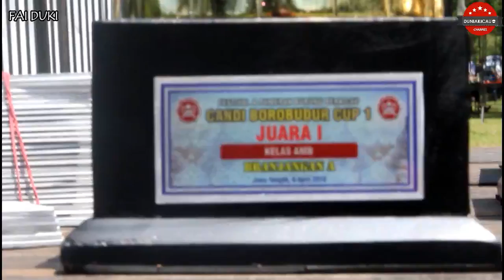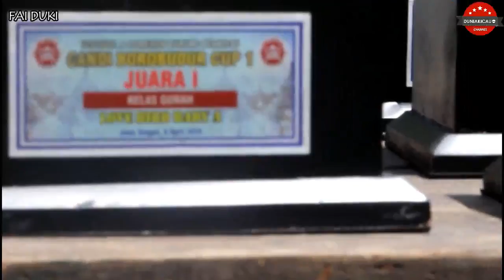FAI DUKI : Fakta Unik Love Bird 300 JUTA Murka di Depan Muka JURI !!!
Love Bird PETRUS Wahyu Thole Murka di Depan JURI !!!

Aksi Love Bird Petrus memukau di event Candi Borobudur Cup... Sebagai tuan Rumah PETRUS mampu menunjukan kwalitasnya di Event akbar kali ini...
BERIKUT AKSI LOVE BIRD PETRUS SELENGKAPNYA !!!